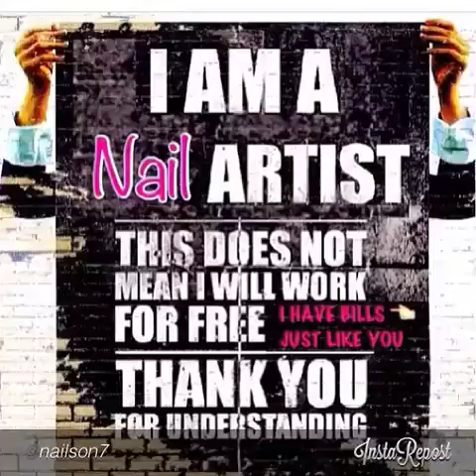Nail Art Flipagram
NailsbyBrittany DeShields of Pretty Nailz Rock Nail Bar in Spartanburg SC

Follow @prettynailzrock on Instagram